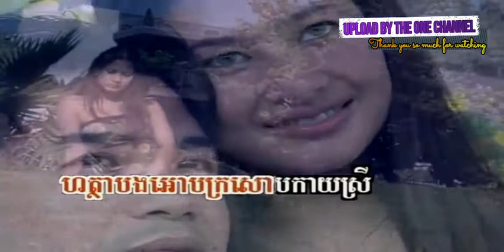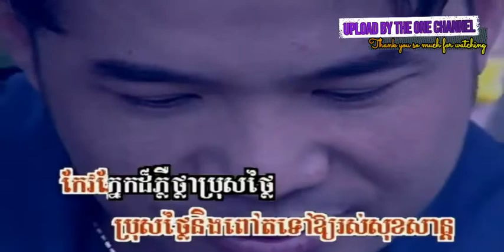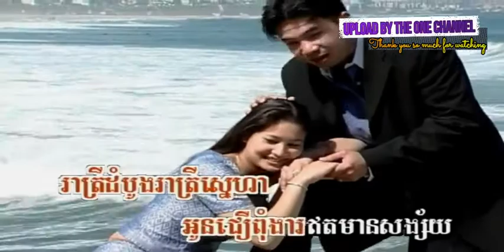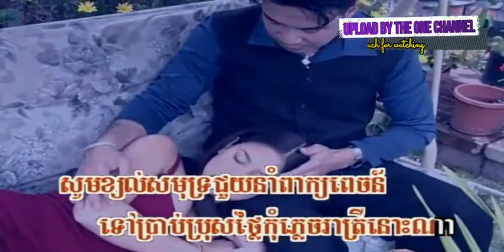រាត្រីដំបូង ច្រៀងដោយ អុឹម ស្រី​ពៅ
រាត្រីដំបូង ច្រៀងដោយ អុឹម ស្រី​ពៅ PKAYPREK DVD VOL27 បទលេខ ៧

ព្យុះមកដល់ហើយ ច្រៀងដោយ ពៅ ហ៊ុន + ហ៊ាង មុលីណា PKAYPREK DVD VOL27 បទលេខ ៨ លោក ស៊ិន​​ ស៊ីសាមុត និង អ្នកស្រី រស់ សេរីសុទ្ឋា I គម្រប